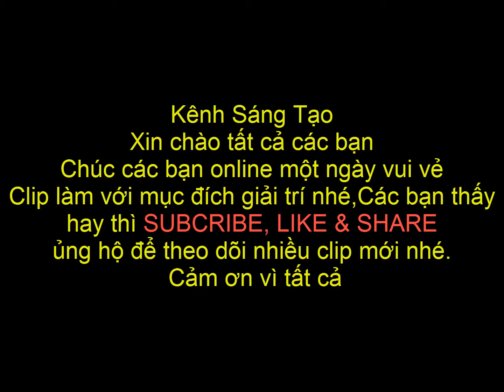Test súng hơi cồn mini siêu mạnh siêu đẹp xem NTN. Super-powerful mini-alcohol guns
Test súng hơi cồn mini siêu mạnh siêu đẹp.